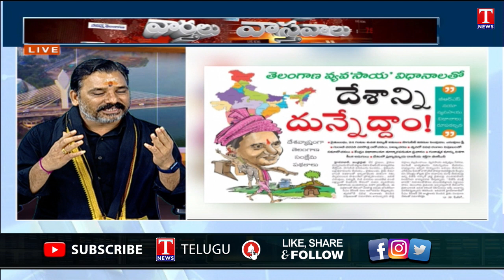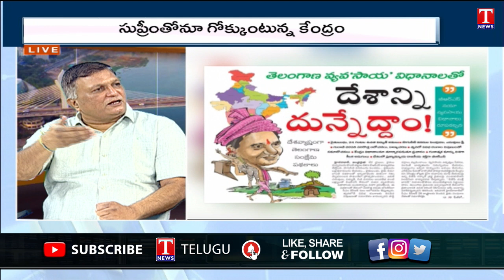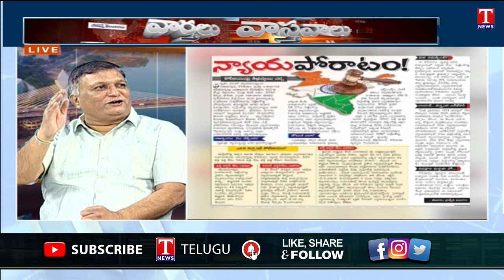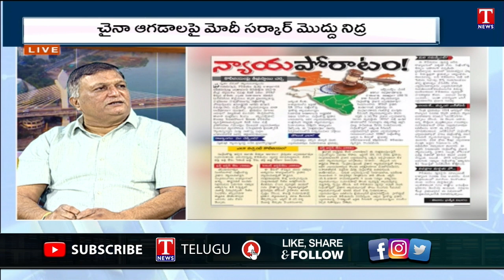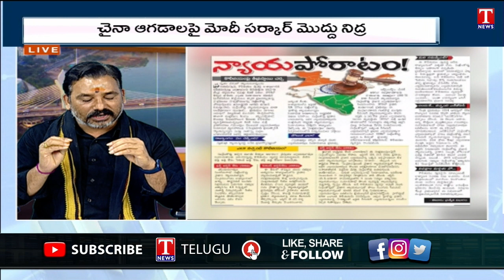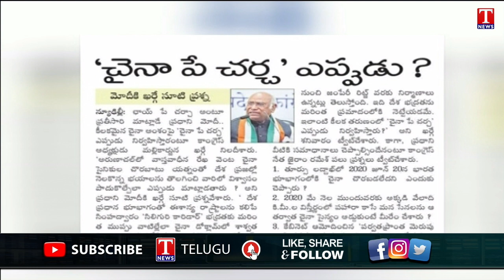Varthalu Vastavalu | CM KCR BRS Party & TS Welfare Schemes | T News